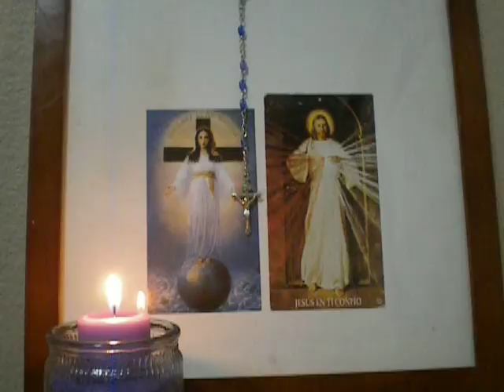November 6 Daily Healing/Jn 14:26/Bus Stop/COVER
Music: Bus Stop(intro)/The Hollies/COVER

Goal: For the greater glory of God of omnipotence, omnipresence, omniscience, graciousness, and love, through the 5,475 blows received by Jesus Christ during His Passion and Death, as revealed to St. Bridget of Sweden.

The Holy Spirit, Whom the Father will send in My Name, will teach you everything. Jn 14:26

REFLECTION: We can learn many good things from teachers, books, travel, and from our life experiences.  These things will help us to provide for our families and to enjoy the things of the world.
      If we want to enjoy the things of the Spirit, we need to spend time studying Scripture and listening to the Father in the silence of our hearts.

PRAYER: Come, Holy Spirit, teach me to love and worship God and to listen to His gentle and loving wisdom, which is everything.

Amen.

References: John 14:26; Healing Prayers for Every Day,Catholic Book Publishing Corp, New Jersey